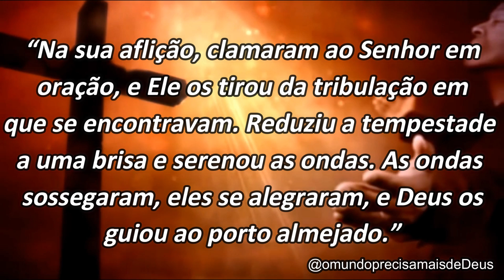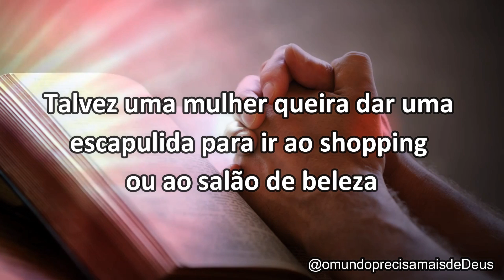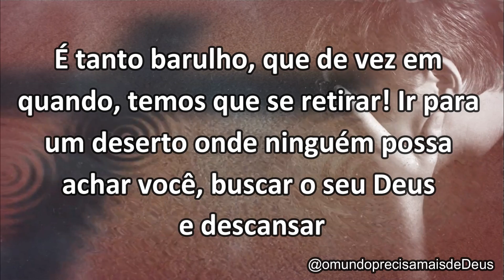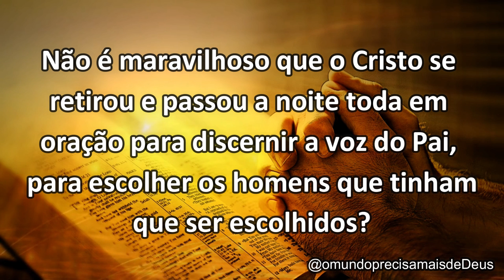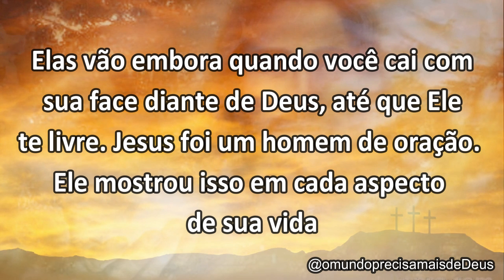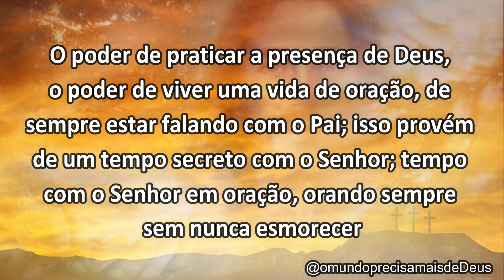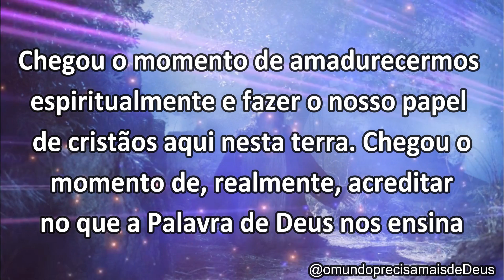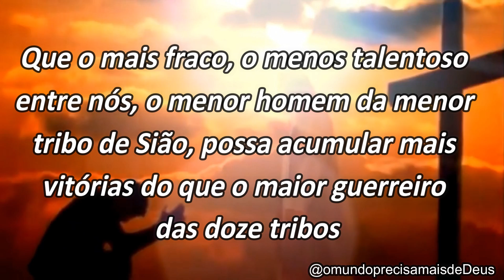A VITÓRIA ESTÁ NOS SEUS JOELHOS - (aprenda com Jesus)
VINICIUS LEANDRO